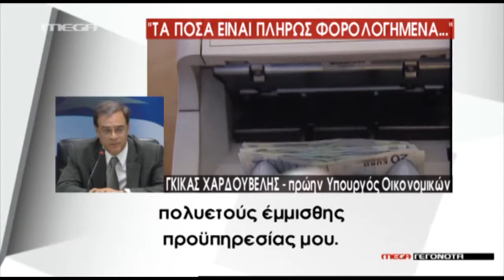Χαρδούβελης για πόθεν έσχες